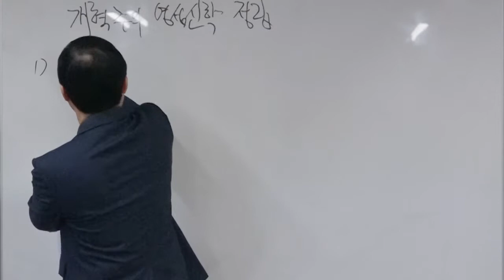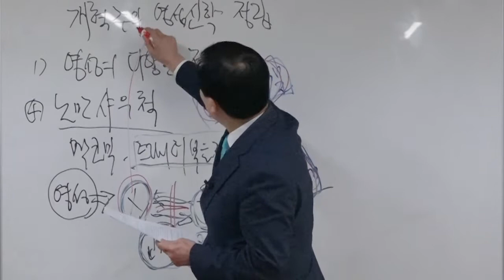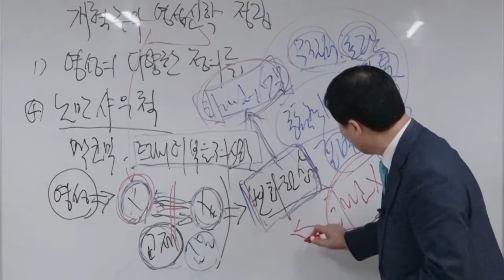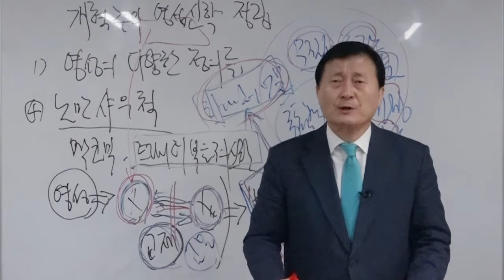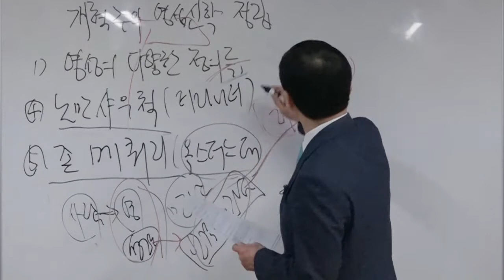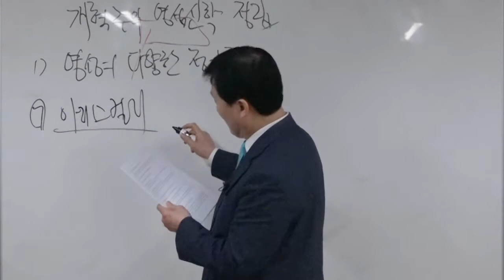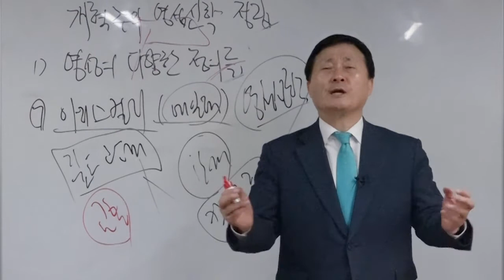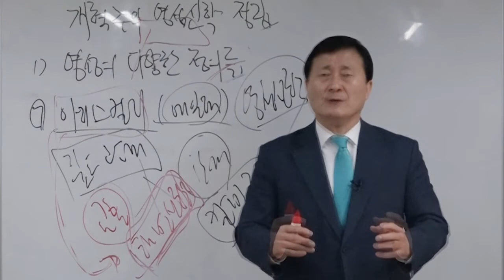[CFC강좌] 개혁주의 영성신학 9강(광신대학교 신학대학원)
2. 개혁주의 영성신학 정립

1) 영성에 대한 다양한 정의들

① 스티븐 바톤(Stephen C. Barton)

“하나님의 임재에 대한 느낌과 그 임재의 빛 속에서 사는 것”
⇒ 하나님을 아는 것과 삶 전체로서 응답하는 것 강조

② 벤 존슨(Ben C. Johnson)

“하나님과의 관계로부터 나와서 신앙 공동체 안에서 조정되고 형성되며, 자신의 궁극적인 목적을 위해 일하는 그 시대, 그 삶의 현장에서 표현되는 것”
⇒ 하나님과의 관계를 영성의 출발선으로 간주

③ 메조리 톰슨(Marjorie J. Thompson)

“영성 생활이란 하나님의 성령이 우리를 지배하여 우리 안에 생명력이 충만해 가는 것을 의미한다”, “기독교인의 영성은 하나님으로 시작해서 하나님께 의존하며 하나님 안에서 끝난다”
⇒ 영성 생활을 창조주와의 관계성을 기초한 것으로 정의

④  두섭 목사(20년간 은성 수도원)

“영성 생활이란 유한한 인간이 초월적인 실재이신 하나님과 영적인 사귐을 회복해서 새로운 피조물로 변화하려는 생활이다.”
⇒ 두가지 핵심: 하나님과의 사귐과 새로운 피조물의 삶

ex) “종교는 예배의 반복만으로는 안된다. 이승에서 아직 육체를 쓰고 숨쉬고 있는 마지막 남은 기회에 조심스레 떨며 힘쓸 것은 ‘신현존(神現存)의식’, ‘예수 그리스도의 내적임재’이다. 나의 종교 나의 하나님을 너무 멀리높이두고 있노라 말고 바싹 잡아당겨 내 곁에, 지금 여기서 내 안에 두고 믿자 ---.

만년 예배 교인으로 살아오다 팔순의 노인이 되어 이제야 황급히 깨달은 것은 신현존(神現存)에 감동해야 한다는 것이다. 신을 섬기는 방법은 지금 이순간, 이 자리, 내 손안에 이 순간 하나님 의식을 느껴야 한다는 것이다. 그리스도의 내적 임재가 충만해야 한다. 깊은 바다속같은 평화와 희열을 얻어야 한다.

--- 결국 기독교의 중심은 성신 충만, 은사 충만에 있는 것이 아니라 그리스도의 십자가가 아니겠는가? 그리스도교인으로서 십자가의 감격이 내 가슴에 큰 파도처럼 벼락쳐 올 때 그때야 비로소 그리스도인이 되는 것이 아니겠는가?”(2000년 9월 18일 전주 안디옥교회에서 행한 강연 녹취)

⑤ 노만 샤우척(Norman Schawchuck)(미국 맥코믹신학교/ 트리니티복음주의신학교)

“기독교 영성은 주 예수님과의 인격적 교제 가운데서 경험하는 삶의 변화며, 그것은 하나님이 선물로 주시는 것이다”
⇒ 하늘의 영광을 버리고 스스로 낮은 자리에 오신 그리스도와의 교제를 통해서 총체적인 회복과 변화가 가능하다

⑥ 존 매쿼리(John Macquarrie)(영국 옥스퍼스대)

“기독교 영성을 인간이 자기 초월의 영과 성부와 성자에게서 나오는 성령과의 만남을 통해서 인간 속에 그리스도의 성품이 이루어지고 그리스도를 따르는 삶을 사는 것”
⇒ 이런 성령과의 만남을 통해서 윤리적 변화를 체험하게 됨

⑦ 아이리스 컬리(Iris V. Cully)(미국 예일대)

“하나님과 깊이 있는 관계”
⇒ 이 관계란 하나님과의 관계, 고난 당하는 이웃과의 관계, 심지어 황폐되어가고 있는 생태계와의 관계를 의미: 해방신학적 관점